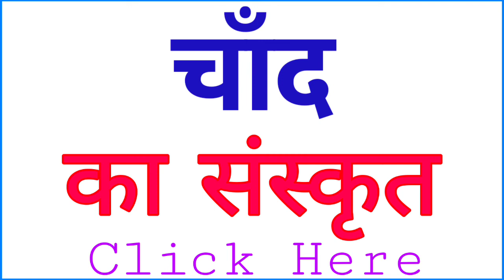CHAND ko sanskrit mein kya kahate hain | CHAND को संस्कृत में क्या कहते है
Title :-

1 :- CHAND in sanskrit
2 :- sanskrit of CHAND
3 :- CHAND का संस्कृत
4 :- CHAND का संस्कृत क्या है
5 :- CHAND का संस्कृत क्या होता है
6 :- CHAND का संस्कृत क्या होगा
7 :- CHAND को संस्कृत में क्या कहते हैं
8 :- CHAND को संस्कृत में क्या बोलते हैं
9 :- CHAND ka Sanskrit
10 :- CHAND ka sanskrit kya hai
11 :- CHAND ka sanskrit kya hoga
12 :- CHAND ka sanskrit matlab kya hoga
13 :- CHAND ka meaning sanskrit mein
14 :- CHAND ko sanskrit mein kya kahate hain
15 :- CHAND ko sanskrit mein kya bolte hai